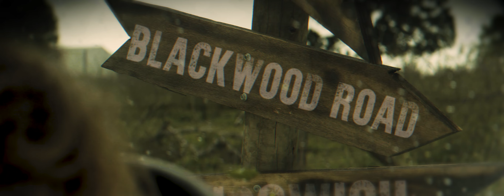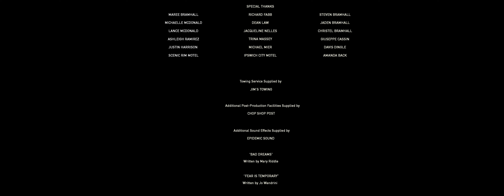BLACKWOOD ROAD | THRILLER | SHORT FILM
Daylight Pictures partnered up with the Ipswich City Council to produce a 15-minute thriller/drama short film, ‘Blackwood Road’.

Written & directed by Kody Bramhall, ‘Blackwood Road’ follows Timothee (Lachlan Crane) a depressed young addict, as he journeys to the countryside to pay his respects to his dead mother (Rebecca Saunders-Smith). After a drug-fuelled rampage leaves Timothee wounded and on the brink of death, he seeks out his estranged brother, Joe (Dylan Stumer) for help.